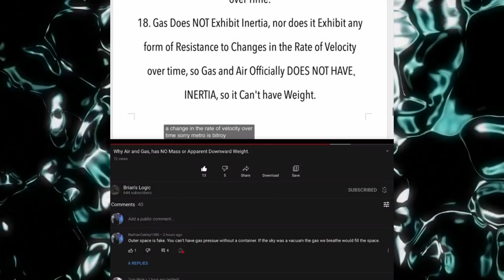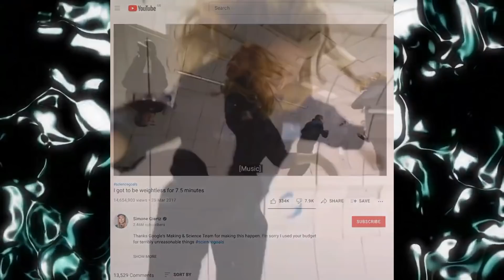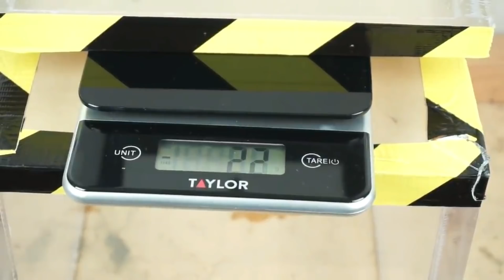Nathan Oakley | Gas is Weightless but Dumb is Heavy!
@NathanOakley1980 claims that gas is weightless. He presents no evidence and has no understanding of what he is talking about.

Gas has weight Oakley... so Suck it up Princess!

"Weightlessness is only a sensation; it is not a reality corresponding to an individual who has lost weight. As you are free falling on a roller coaster ride (or other amusement park ride), you have not momentarily lost your weight. Weightlessness has very little to do with weight and mostly to do with the presence or absence of contact forces.  If by "weight" we are referring to the force of gravitational attraction to the Earth, a free-falling person has not "lost their weight;" they are still experiencing the Earth's gravitational attraction."